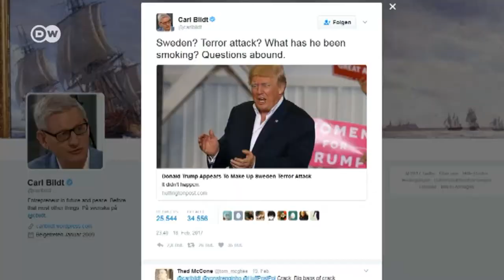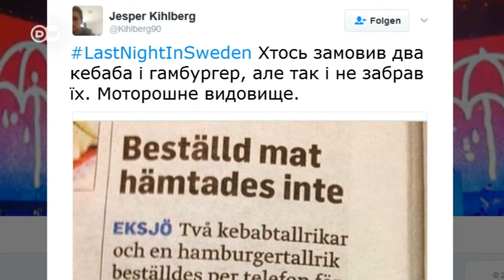LastNightInSweden: чому шведи глузують із Трампа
Шведів спершу збентежила, а потім розвеселила заява Трампа про те, що "сталося минулої ночі" в їхній країні.